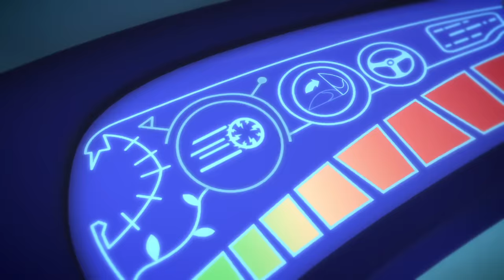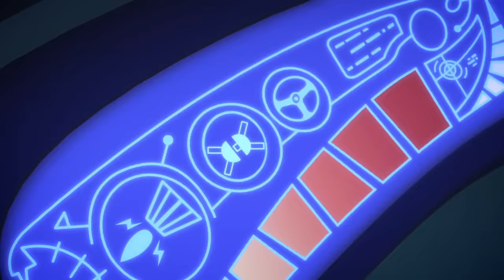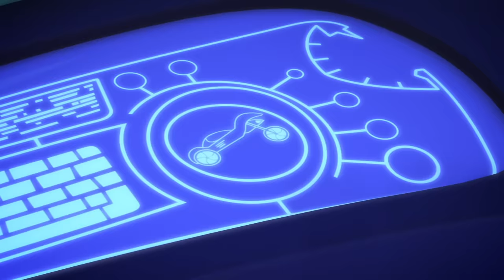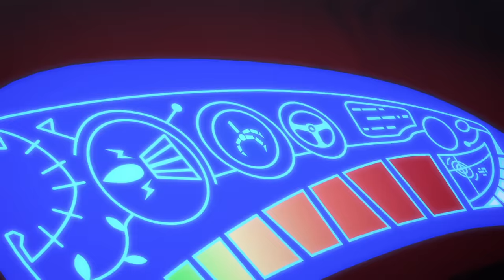Doppel-Folge: Catboy Gegen Robo-Cat + ⚡ PJ Masks Deutsch | Cartoons für Kinder | Pyjamahelden